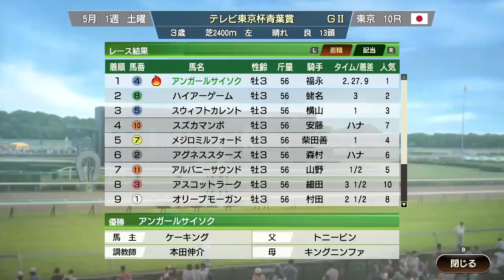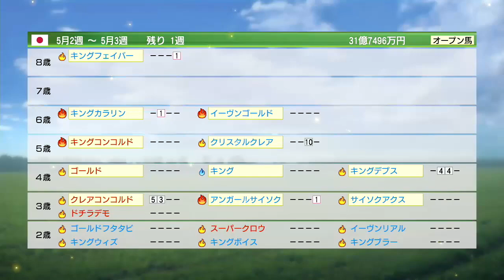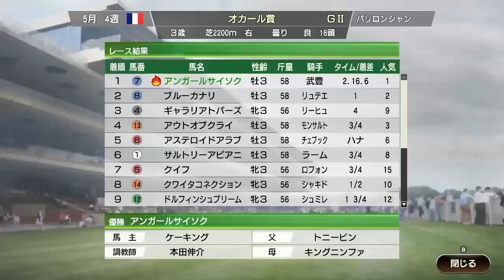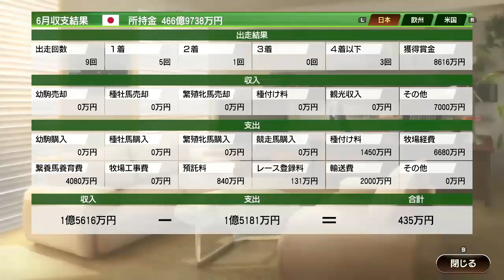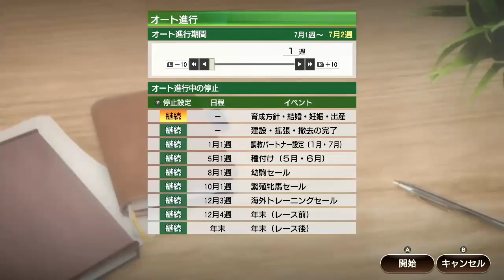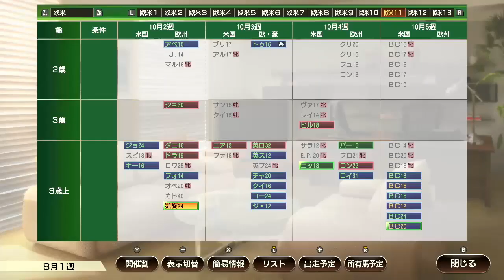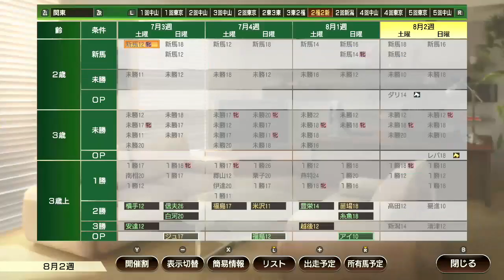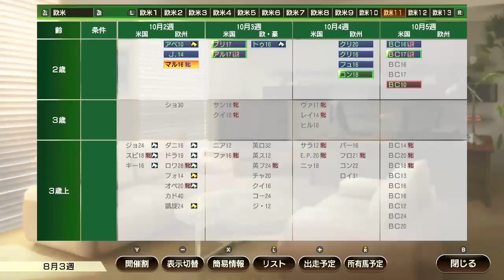【ウイポ9 2022】#74 最強の晩成馬！縛り実況！お守り使用禁止！引き継ぎなし！難易度SPECIAL！2004年5月1週～【ウイニングポスト9 2022 Switch版】